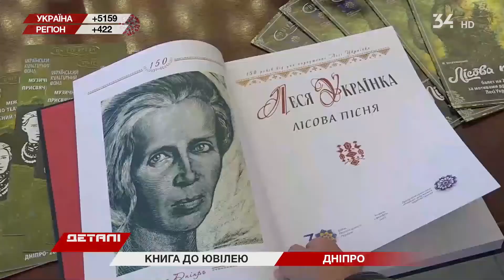Ада Роговцева презентувала ювілейне видання до 150-річчя Лесі Українки